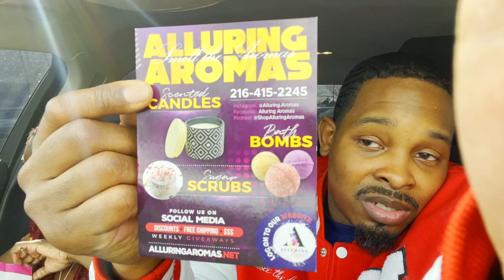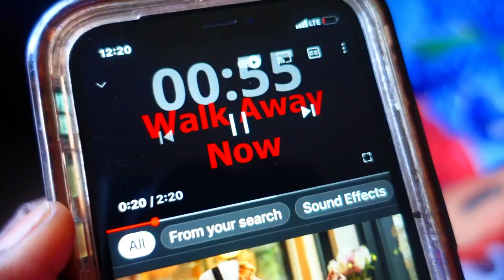Telling him "YOU STINK" to get his reaction (FAILED PRANK)